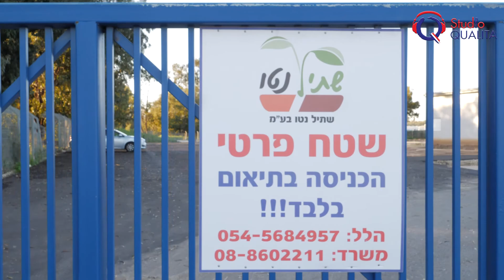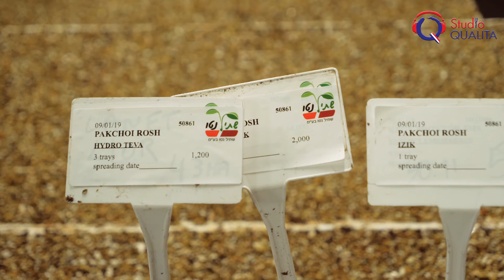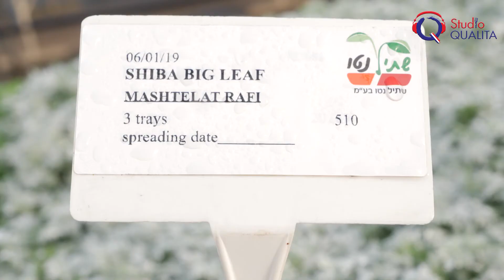Émission spéciale Tou Bichvat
A l'occasion de la fête de Tou Bichvat, Studio Qualita vous fait visiter une pépinière. Ariel Porat, ancien du Goush Etsion, a dû recommencer son activité à zéro après l'expulsion de 2005. Il nous guide dans ses nouvelles serres, reconstruites à quelques kilomètres d'Ashkelon.